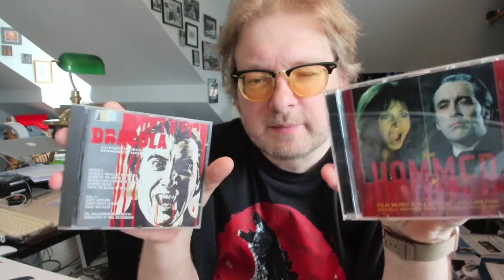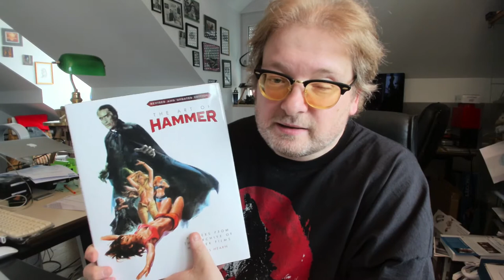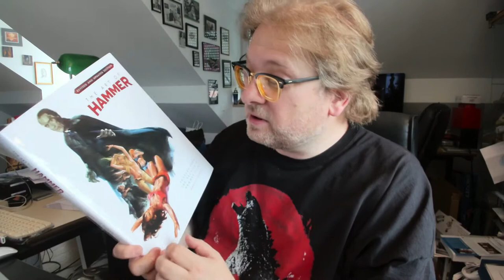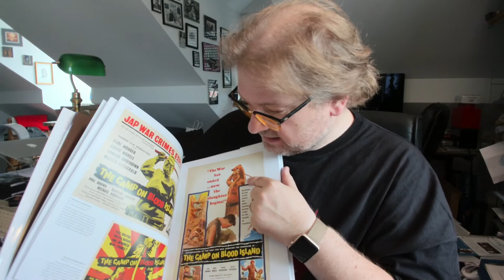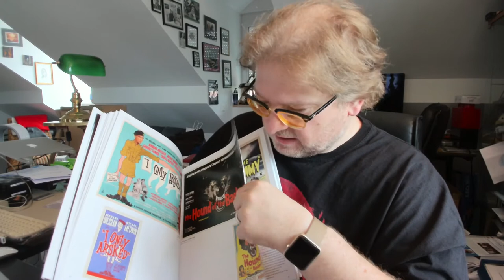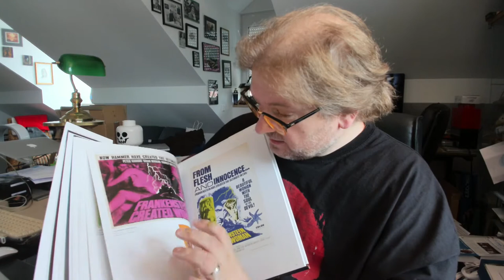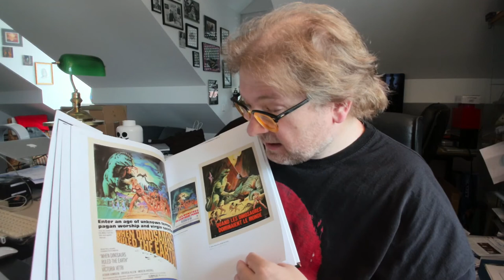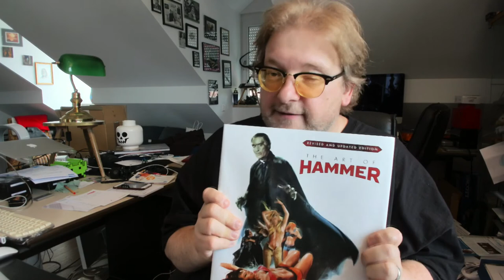The Art of Hammer: Posters From the Archive of Hammer Films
Filmfan Matthias J. Lange von redaktion42 liebt den Horrorfilm der 60er und 70er Jahre. Und er ist ein Fan der Hammer-Filme mit Christopher Lee und Peter Cushing wie Dracula, Mumie oder Frankenstein. Daher zeigt Matthias J. Lange das Buch The Art of Hammer: Posters From the Archive of Hammer Films.

Bei Amazon